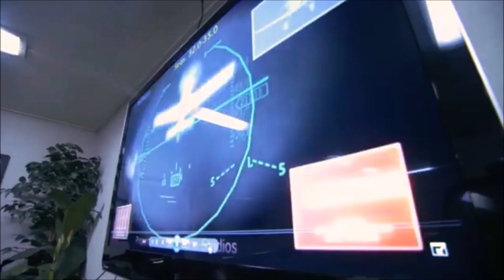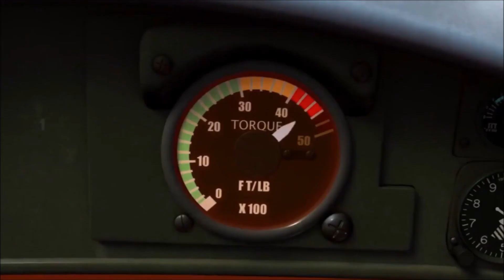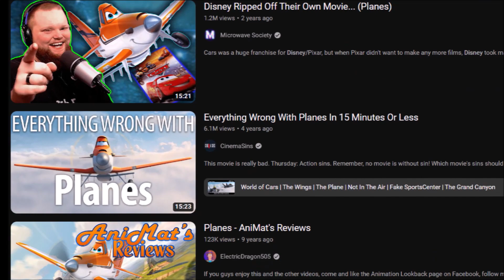My review of Planes, 10 years later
This video is a deep dive analysis into Disney’s Planes. It has been a full ten years since the movie released, so this is also a anniversary special. I look into the Music, Animation, Story, Characters, and Message of the film. But I need to say, I am defending the movie, so if you’re here to see yet another Youtuber badmouth this film, this isn’t the place for you.

Music used
Mind Palace, Rosentwig
Baby Girl, Dj Nelll
64 Sundays, Twin Musicom
Half Moon Bay (Full Version), iMusic
Clap Your Handss, Dj NeIII